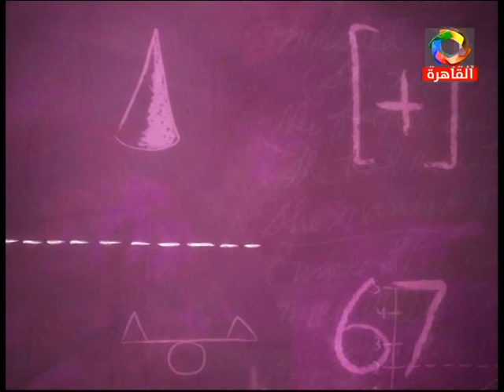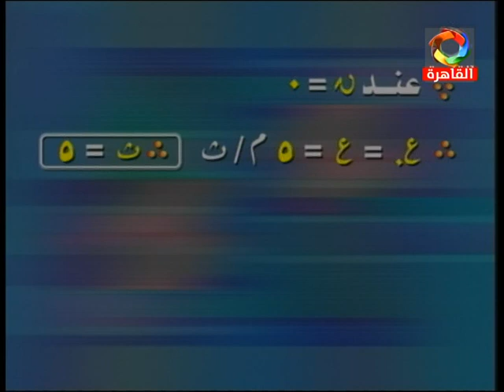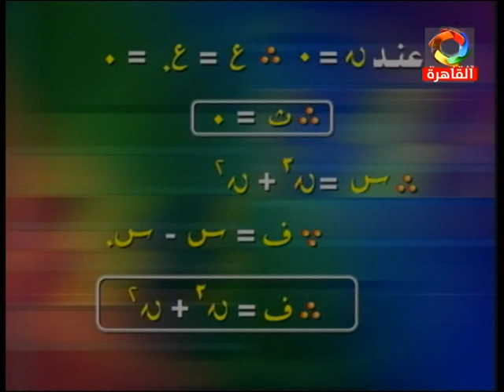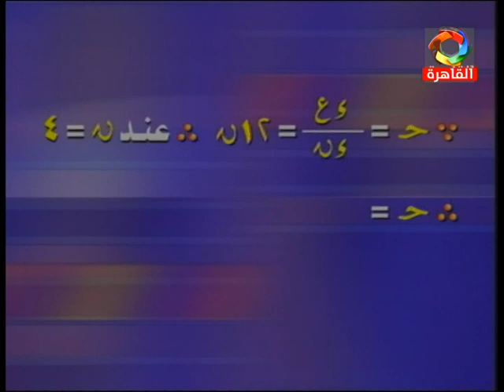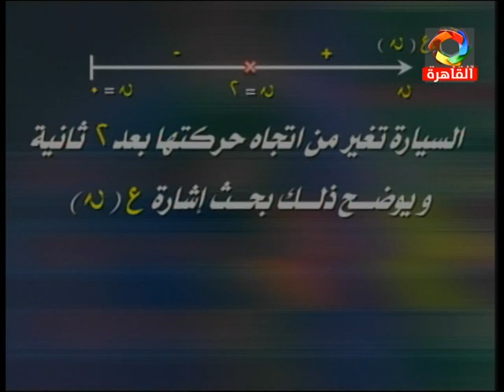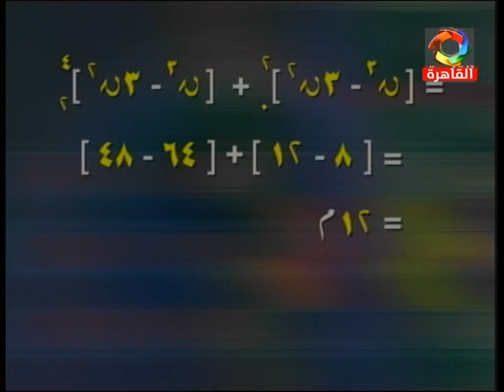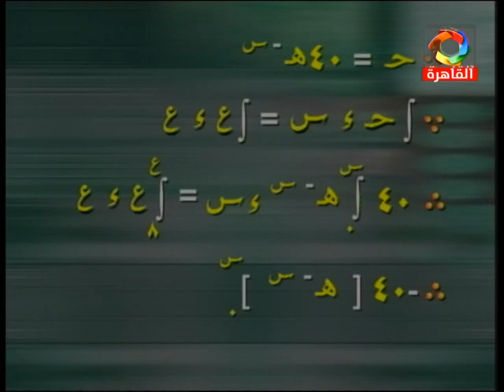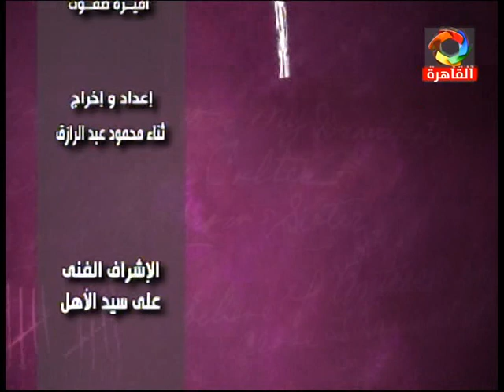18-09-2016 رياضة تطبيقية ديناميكا تكامل الدوال المتجهة التليفزيون المصري تقديم جمال عبد العزيز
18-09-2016 رياضة تطبيقية ديناميكا تكامل الدوال المتجهة التليفزيون المصري مادة علمية و تقديم جمال عبد العزيز